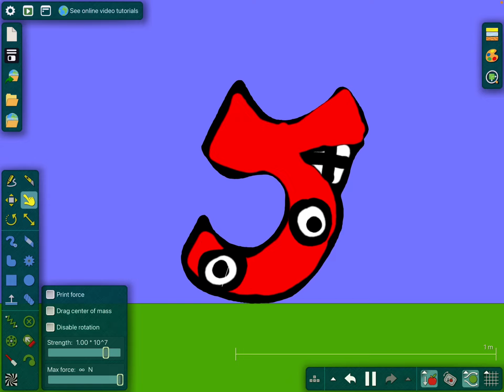5 | Minecraft Toorbator’s Number Lore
6 has an appearance in this episode?

5 (episode) storyline:
5 says it’s name,then cross the 123 car,
Then 3 ask 5 to come in the 123 car.